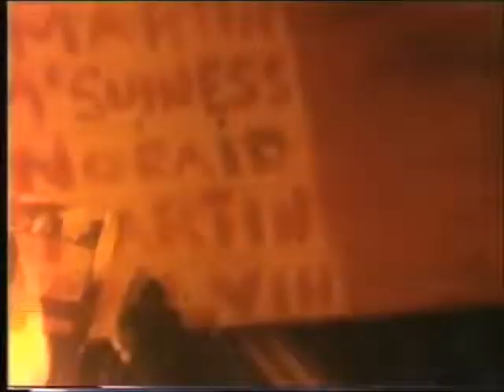The 11th night in Derry. Culture and drinking around the bonfire.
The only time they seem to enjoy themselves is when they are full.